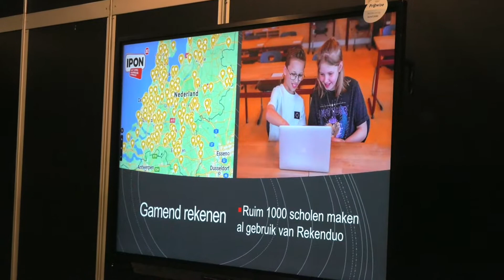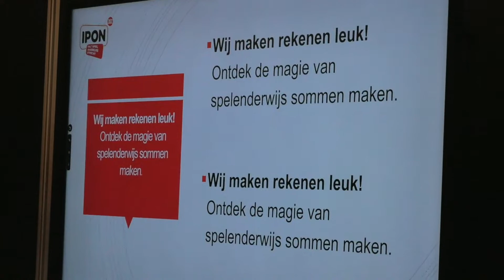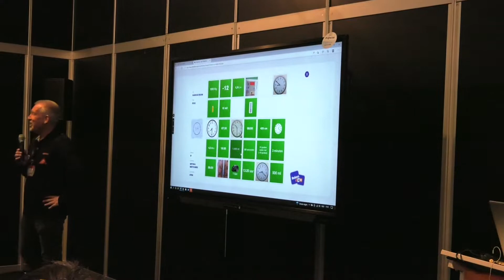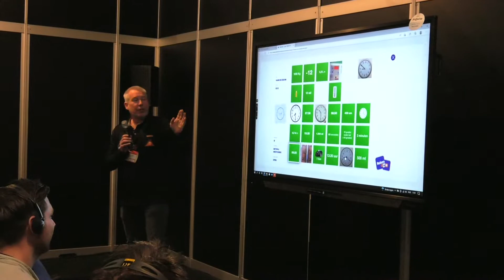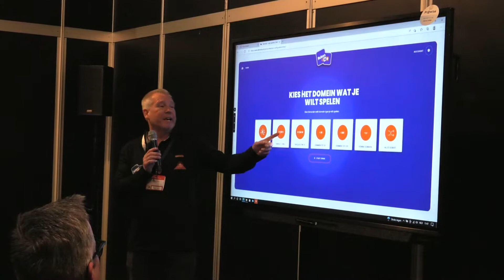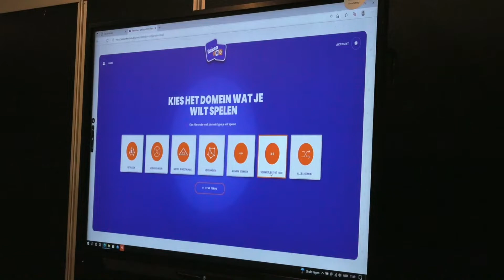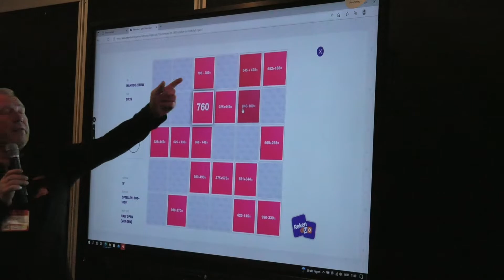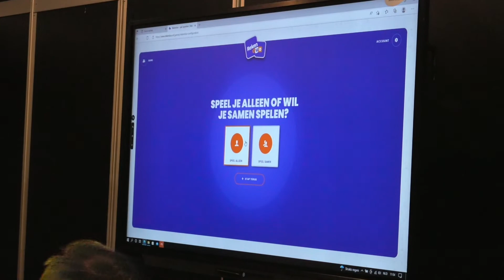IPON 2022 Rekenteam.nl - Rekenen Gamen van Basisschool tot en met MBO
IPON 2022 Onderwijsbeurs Jaarbeurs Utrecht - Rekenteam / Rekenduo introductie van de digitalisering van Rekenen en Gamen. Onderwijs ondersteunend voor elke vorm van onderwijs mbt tot rekenen. Van Basisschool tot en met Hoger Beroeps Onderwijs.